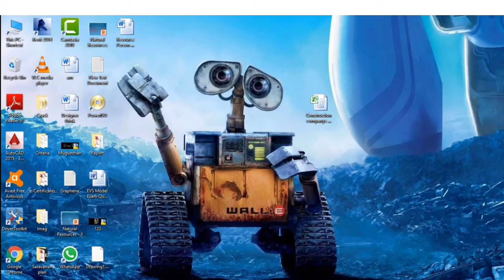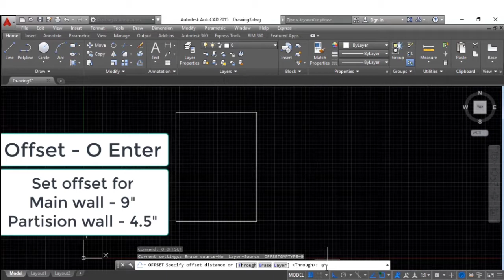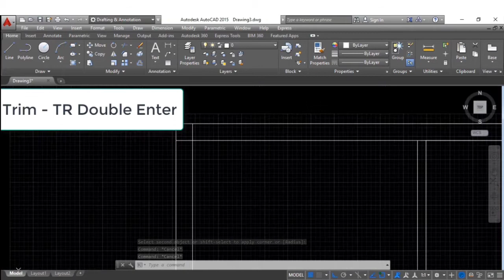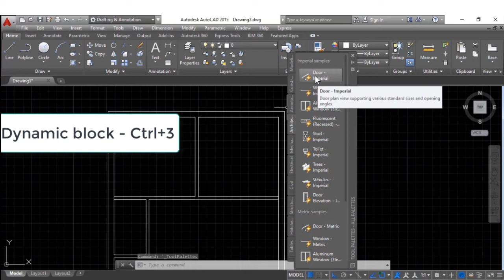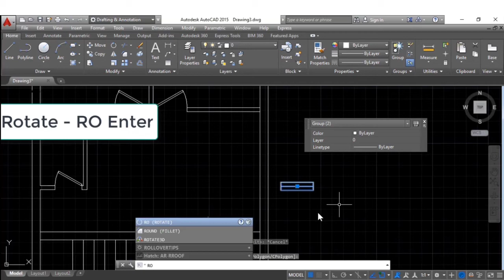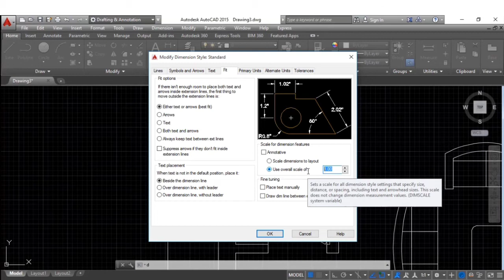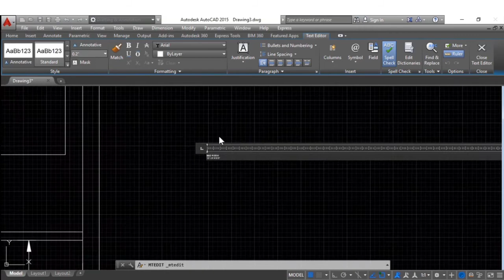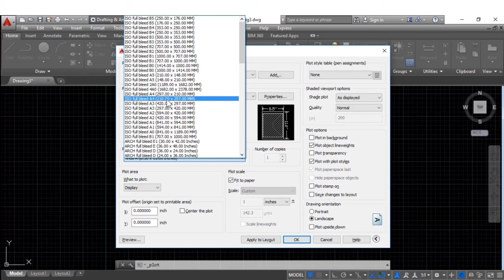AutoCAD How to draw a house plan in AutoCAD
In this video we are teaching you about" How to draw a simple house plan in AutoCAD"
and in this plan we are giving knowledge about how to draw cot, table, etc
Dimension
window
ventilate
doors
staircase
house
plan
AutoCAD
Drawing
We are posting every day a new video for you.